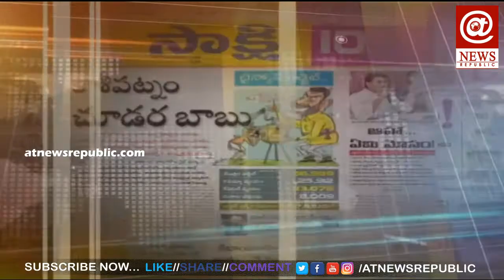Why KCR Government failed to Resolve Farmer Problems || At News For The People